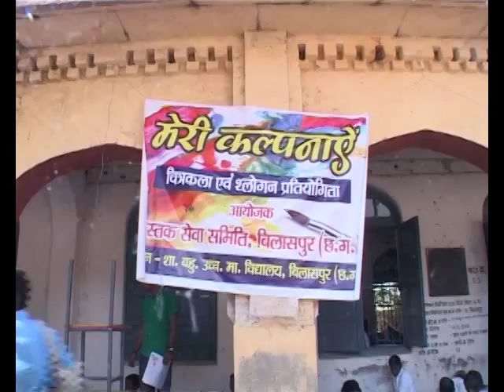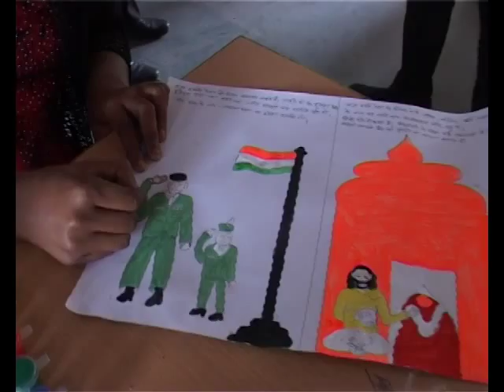School Children Art Painting and Slogan Competition on Women Development and Environment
Painting is the practice of applying paint, pigment, color or other medium[1] to a surface (support base). The medium is commonly applied to the base with a brush but other implements, such as knives, sponges, and airbrushes, can be used. Paintings may have for their support such surfaces as walls, paper, canvas, wood, glass, lacquer, clay, leaf, copper or concrete, and may incorporate multiple other materials including sand, clay, paper, gold leaf as well as objects.

In art, the term painting describes both the act and the result of the action. However, the term is also used outside of art as a common trade among craftsmen and builders.

Painting is a mode of creative expression, and the forms are numerous. Drawing, composition or abstraction, among other aesthetics, may serve to manifest the expressive and conceptual intention of the practitioner. Paintings can be naturalistic and representational (as in a still life or landscape painting), photographic, abstract, be loaded with narrative content, symbolism, emotion or be political in nature.

A portion of the history of painting in both Eastern and Western art is dominated by spiritual motifs and ideas; examples of this kind of painting range from artwork depicting mythological figures on pottery to Biblical scenes rendered on the interior walls and ceiling of the Sistine Chapel, to scenes from the life of Buddha or other images of eastern religious origin.

Intensity[edit]
What enables painting is the perception and representation of intensity. Every point in space has different intensity, which can be represented in painting by black and white and all the gray shades between. In practice, painters can articulate shapes by juxtaposing surfaces of different intensity; by using just color (of the same intensity) one can only represent symbolic shapes. Thus, the basic means of painting are distinct from ideological means, such as geometrical figures, various points of view and organization (perspective), and symbols. For example, a painter perceives that a particular white wall has different intensity at each point, due to shades and reflections from nearby objects, but ideally, a white wall is still a white wall in pitch darkness. In technical drawing, thickness of line is also ideal, demarcating ideal outlines of an object within a perceptual frame different from the one used by painters.

Color and tone[edit]
Color and tone are the essence of painting as pitch and rhythm are of music. Color is highly subjective, but has observable psychological effects, although these can differ from one culture to the next. Black is associated with mourning in the West, but in the East, white is. Some painters, theoreticians, writers and scientists, including Goethe, Kandinsky, and Newton, have written their own color theory. Moreover the use of language is only an abstraction for a color equivalent. The word "red", for example, can cover a wide range of variations on the pure red of the visible spectrum of light. There is not a formalized register of different colors in the way that there is agreement on different notes in music, such as C or C♯ in music. For a painter, color is not simply divided into basic and derived (complementary or mixed) colors (like red, blue, green, brown, etc.).

Painters deal practically with pigments, so "blue" for a painter can be any of the blues: phthalocyan, Paris blue, indigo, cobalt, ultramarine, and so on. Psychological, symbolical meanings of color are not strictly speaking means of painting. Colors only add to the potential, derived context of meanings, and because of this the perception of a painting is highly subjective. The analogy with music is quite clear—sound in music (like "C") is analogous to light in painting, "shades" to dynamics, and coloration is to painting as specific timbre of musical instruments to music—though these do not necessarily form a melody, but can add different contexts to it.

Georges Seurat (1859--91), Circus Sideshow (1887--88)
Non-traditional elements[edit]
Modern artists have extended the practice of painting considerably to include, for example, collage, which began with Cubism and is not painting in the strict sense. Some modern painters incorporate different materials such as sand, cement, straw or wood for their texture. Examples of this are the works of Jean Dubuffet and Anselm Kiefer. There is a growing community of artists who use computers to paint color onto a digital canvas using programs such as Adobe Photoshop, Corel Painter, and many others. These images can be printed onto traditional canvas if required.